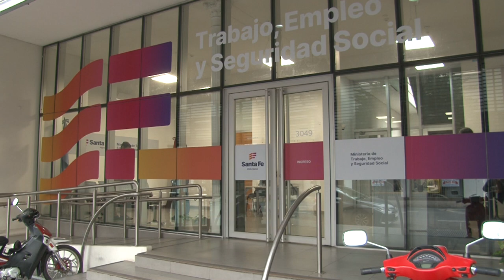Paritarias Salud en Santa Fe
PROVINCIA PRESENTÓ LA OFERTA SALARIAL A LOS TRABAJADORES DEL SECTOR
Se trata de una propuesta trimestral del 9,95 % para el período julio-septiembre, con base a los sueldos del mes de junio. Es similar al ofrecimiento realizado a los gremios de la administración central y al sector docente, por lo que se garantiza un piso de 50 mil pesos para todos, a pagar por planilla complementaria en agosto.